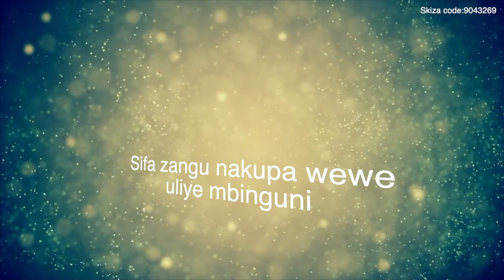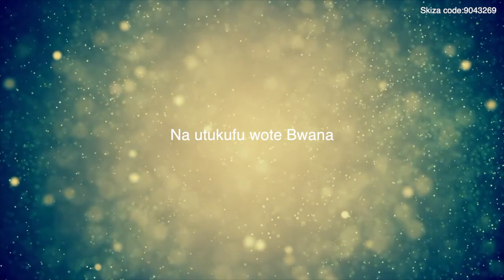Ev. Asman Samson_ Bwana pokea Sifa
Bwana pokea Sifa is a song written and sung by Ev. Asman Samson. It simply talks about taking back our praises to God, A Thanksgiving song.. Audio, recorded and mastered by AgundaBweniAkweyu @BwenieveProduction
Lyrics video Njugush @Focstarrecords
SMS Skiza 9043269 to 811 and make it your best tune for your callers